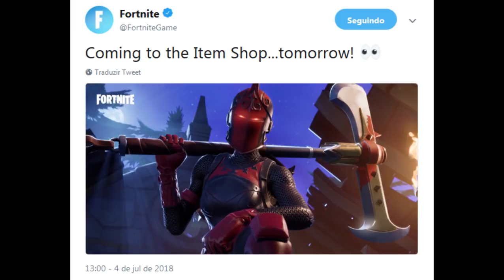FORTNITE - CAVALEIRA RUBRA AMANHÃ NA LOJA!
O Gerente da Epic Games ficou maluco, só amanhã, só amanhã mesmo você compra a Cavaleira Rubra por 2000 v-bucks, ahhhhhhhhhh q dlç